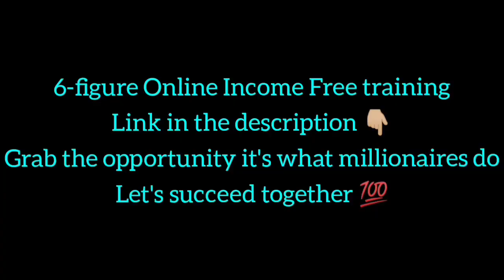Life Of Billionaires | Rich Lifestyle Of Billionaires | Dream Life l Motivation #160